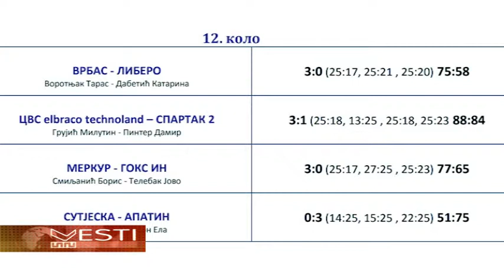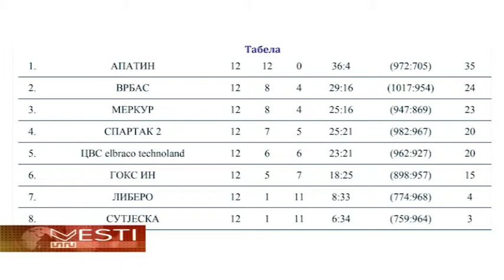Odbojkašice "Goxina" poražene od ekipe Merkura u B. Palanci 3:0